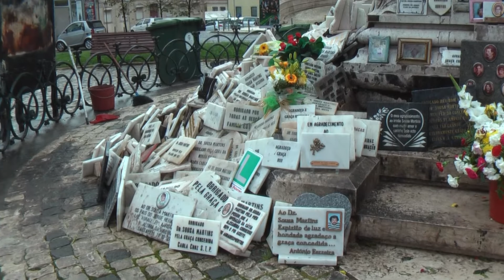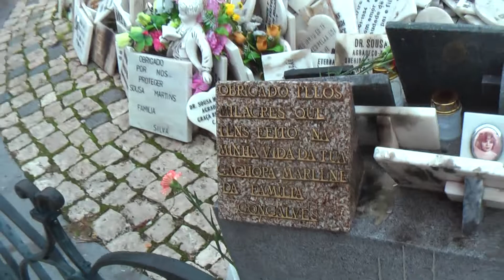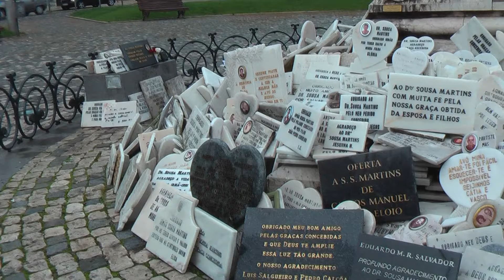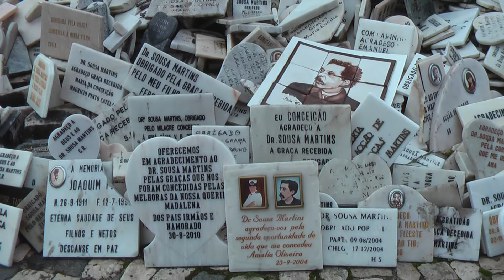ПОРТУГАЛИЯ: Джозеф Томас де Соуза Мартинс Jose Tomas de Sousa Martins